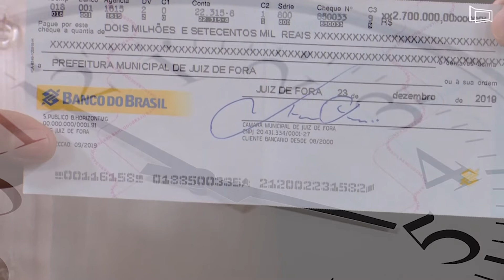Retrospectiva 2019: Aprovados em concurso público tomam posse na Câmara Municipal em Juiz de Fora